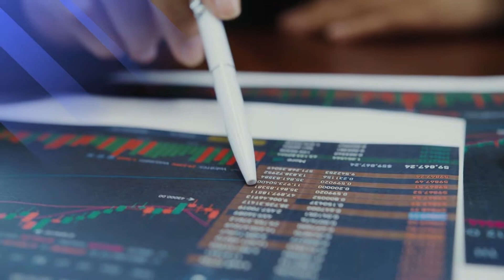Análisis de la información financiera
Es el estudio e interpretación de la información contable de una empresa u organización con el fin de diagnosticar su situación actual y proyectar su desenvolvimiento futuro.